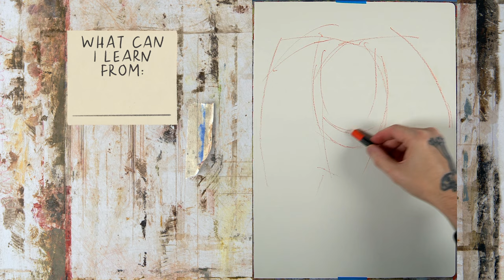What can I learn from: Kouta Sasai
Nicolas Uribe: @nicolasuribeb
Daniela Ocampo: @danielaocmp

ourpaintedlives